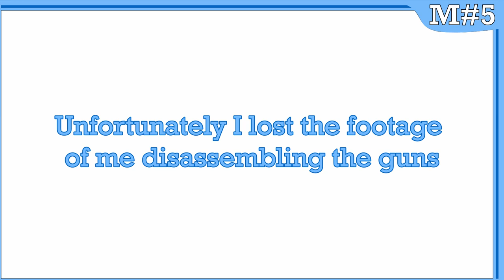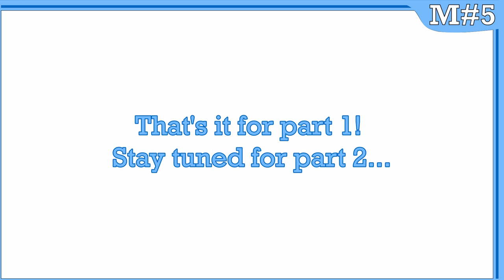DIY #27 - Painting and modding Nerf Dartfire, part 1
Here's another project that's been a long time coming. Since late 2018 to be precise. I don't really know why I abandoned it for almost two years before finishing it, but I'm glad I did.

Both my niece (6 years old) and my nephew (11 years old) already own Nerf guns so I thought that expanding their arsenal would be fun. My nephew found it more exciting than my niece though.

I had a lot of fun painting and modding these, and in an attempt to include as much information in the video as possible, without it getting obnoxiously long, I decided to split it into two parts.

The next part will hopefully be out within two weeks (I have a full-time assignment now that eats up all my time).